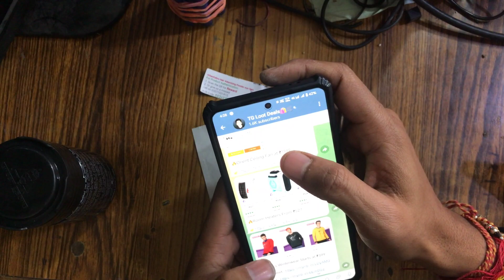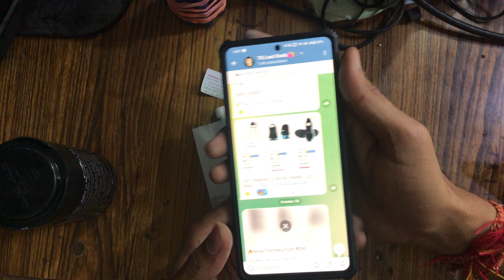Urbangabru Hair Volumizing Powder Wax with Strong Hold Unboxing 🛒😱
Join Telegram Channel Free Shopping Offer and Loot Deals 🛍️ 👆👆👆